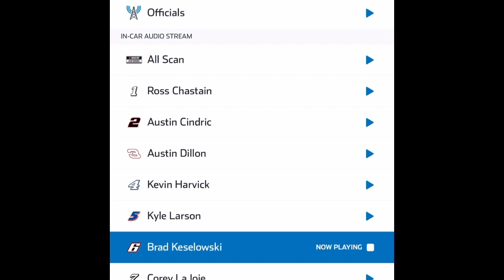“It won’t f***ing start” - Brad Keselowski @ Auto Club